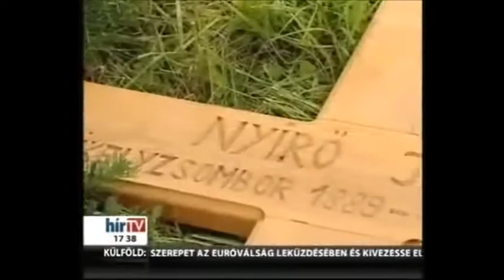Gál Kinga a HírTV Európai Híradó című műsorában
Gál Kinga európai parlamenti képviselő (Fidesz/EPP) a HírTV Európai Híradó című műsorában 2012. június 15-én.